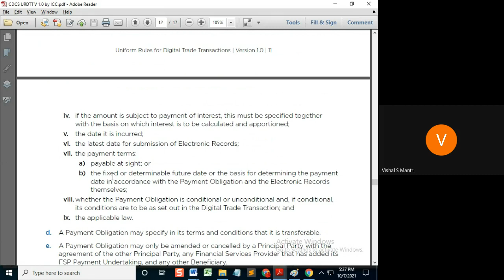URDTT article 8 to 12#shorts44